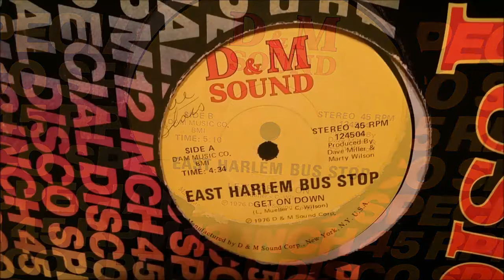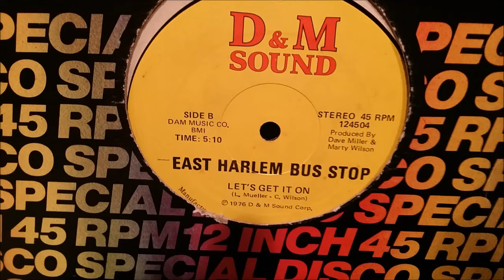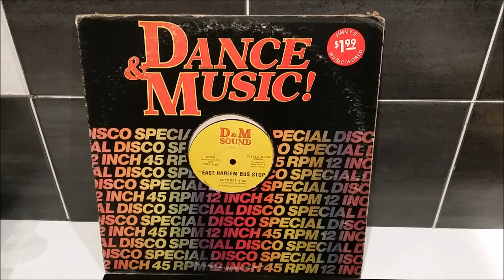EAST HARLEM BUS STOP.GET ON DOWN